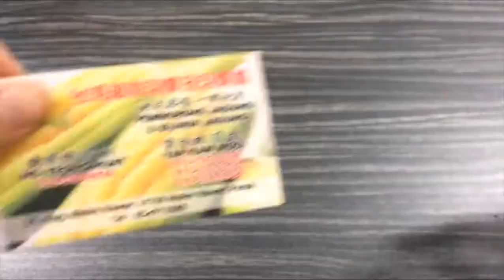Bukit Bintang Name Card Printing 📞 Bukit Bintang Print Name Card, Bukit Bintang Print Delivery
BUKIT BINTANG Name Card Printing, BUKIT BINTANG Print Name Card, BUKIT BINTANG Business Card Printing, BUKIT BINTANG Print Business Card,

BUKIT BINTANG Name Card Printing, Name Card Printing in BUKIT BINTANG,
BUKIT BINTANG Print Name Card, Print Name Card in BUKIT BINTANG,
BUKIT BINTANG Business Card Printing, Business Card Printing in BUKIT BINTANG,
BUKIT BINTANG Print Business Card, Print Business Card in BUKIT BINTANG,

BUKIT BINTANG Kedai Percetakan Kad Nama, Kedai Percetakan Kad Nama di BUKIT BINTANG,
BUKIT BINTANG Cetak Kad Nama, Cetak Kad Nama di BUKIT BINTANG,
BUKIT BINTANG Percetakan Kad Perniagaan, Percetakan Kad Perniagaan di BUKIT BINTANG,
BUKIT BINTANG Cetak Kad Perniagaan, Cetak Kad Perniagaan di BUKIT BINTANG,

BUKIT BINTANG Name Card Printing Service, Name Card Printing Service in BUKIT BINTANG,
BUKIT BINTANG Print Name Card Service, Print Name Card Service in BUKIT BINTANG,
BUKIT BINTANG Business Card Printing Service, Business Card Printing Service in BUKIT BINTANG,
BUKIT BINTANG Print Business Card Service, Print Business Card Service in BUKIT BINTANG,
BUKIT BINTANG Custom Name Card, Custom Name Card in BUKIT BINTANG,
BUKIT BINTANG Make Name Card, Make Name Card in BUKIT BINTANG,
BUKIT BINTANG Custom Business Card, Custom Business Card in BUKIT BINTANG,
BUKIT BINTANG Make Business Card, Make Business Card in BUKIT BINTANG,
BUKIT BINTANG Name Card Maker, Name Card Maker in BUKIT BINTANG,
BUKIT BINTANG Name Card Shop, Name Card Shop in BUKIT BINTANG,
BUKIT BINTANG Business Card Shop, Business Card Shop in BUKIT BINTANG,
BUKIT BINTANG Name Card Company, Name Card Company in BUKIT BINTANG,
BUKIT BINTANG Business Card Company, Business Card Company in BUKIT BINTANG,

BUKIT BINTANG Membuat Kad Nama, Membuat Kad Nama di BUKIT BINTANG,
BUKIT BINTANG Membuat Kad Perniagaan, Membuat Kad Perniagaan di BUKIT BINTANG,